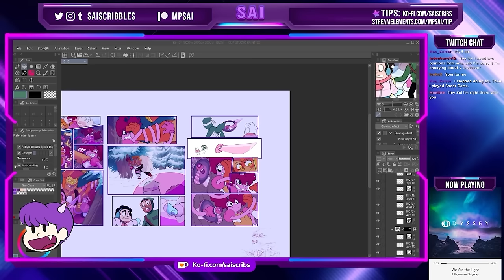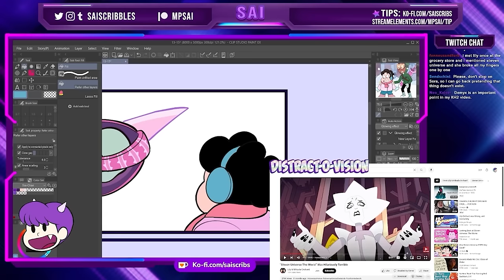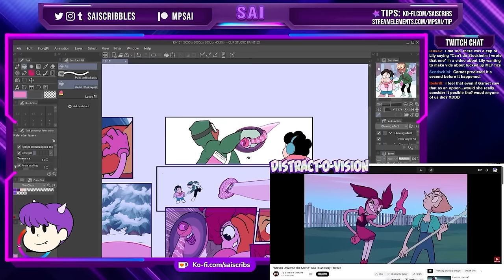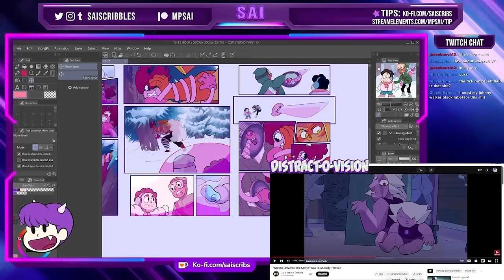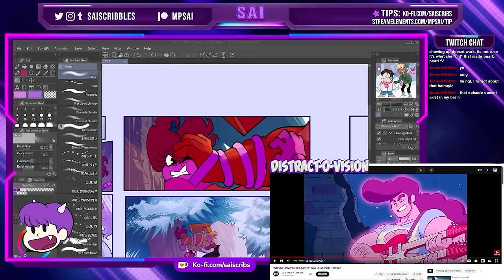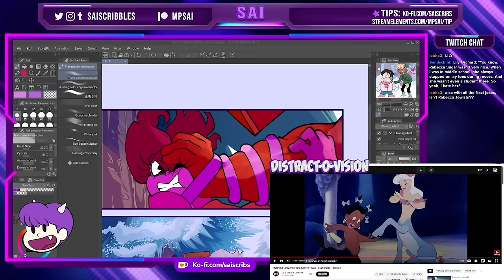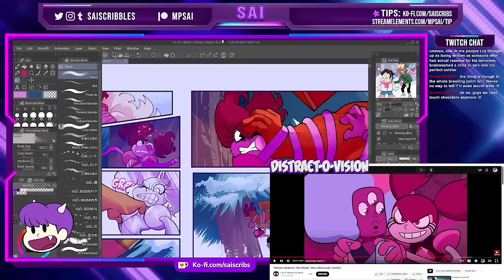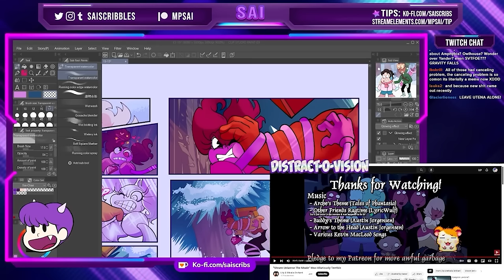Reacting to Lily Orchard While Drawing Steven Universe - Part 2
By popular demand this is part 2 of my original Lily Orchard react that eventually became the "Lily Orchard STILL Doesn't Understand Steven Universe" video. This is what made me ultimately decide to make that video in the first place.

💜 Weekly Art Stream Wednesday 2pm EST 💜